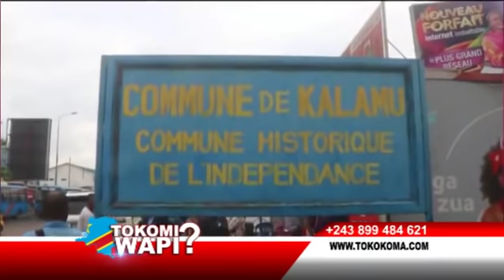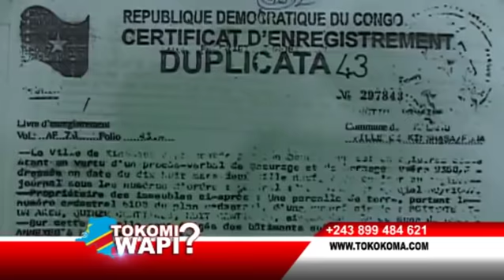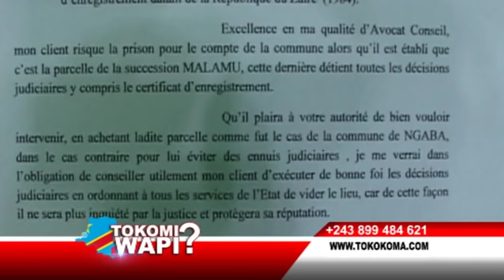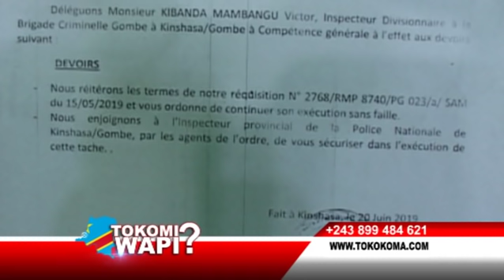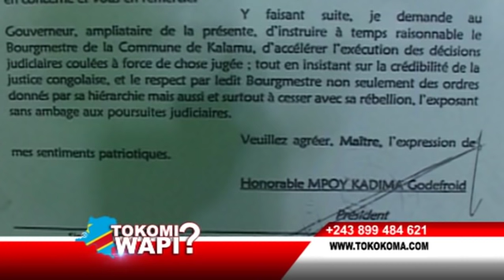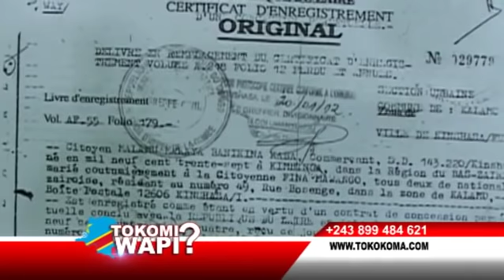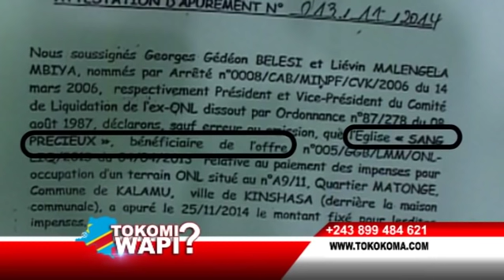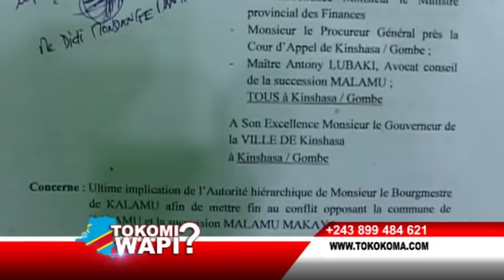TOKOMI WAPI 02 11 2019 EGLISE SANG PRECIEUX NA BOURGMESTRE YA KALAMU BAZA KOTOSA JUSTICE TE?